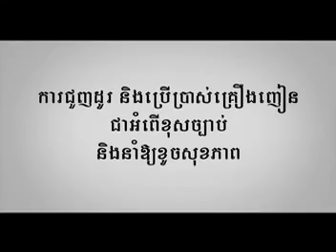បេះដូងឌុកដាក់ Besdong Dokdak_មាស សុខសោភាMeas Soksophea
Besdong Dokdak
Meas soksophea

CTN, Comedy CTN, Sokpisey, Khmer Song, Sok sophea, Love story